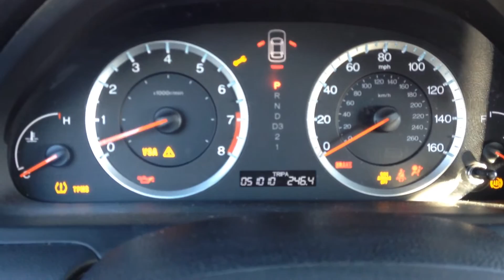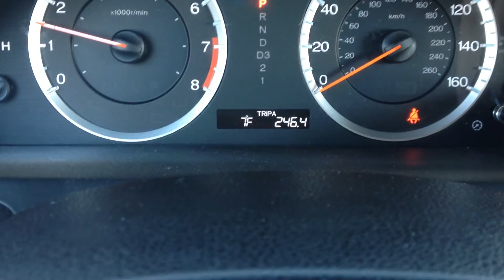2009 Honda Accord V6 Coupe Extremely Cold Start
Here is a snowy cold start of my Honda after sitting overnight with temperatures as low as -15. Enjoy!